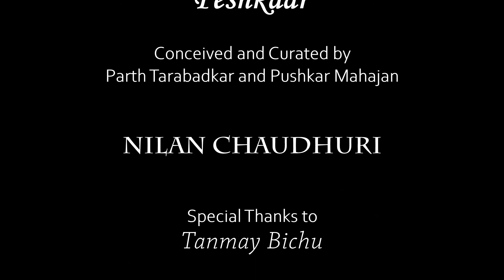Kalavadhan | Peshkaar | Nilan Choudhuri | Lucknow Gharana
Nilan Chaudhuri, son and disciple of Pt. Swapan Chaudhuri, performing the Peshkaar and the much-celebrated Paltaa-Thekaa of Lucknow Gharana today.